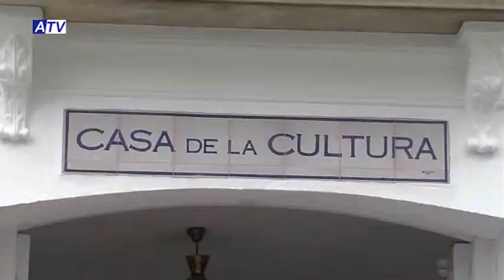NOT 28 05 14 JORNADAS EDUCAR PARA PROTEGER EN REDES SOCIALES